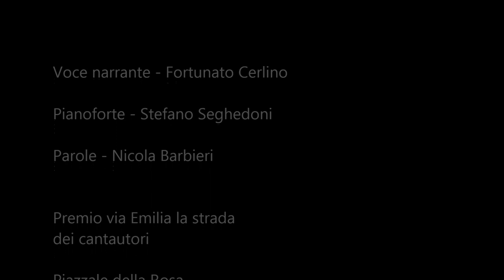Fortunato Cerlino interpreta Mi nueva casa - 14/07/2019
Un'emozione unica ascoltare le proprie parole narrate dal bravissimo attore di cinema e teatro Fortunato Cerlino accompagnato al pianoforte dal maestro Stefano Seghedoni, in occasione del Premio via Emilia la strada dei Cantautori 2019, Piazzale della rosa, Sassuolo (MO).

Mi nueva casa - autore Nicola Barbieri (Moka quartet)